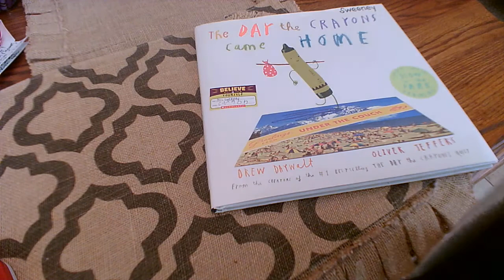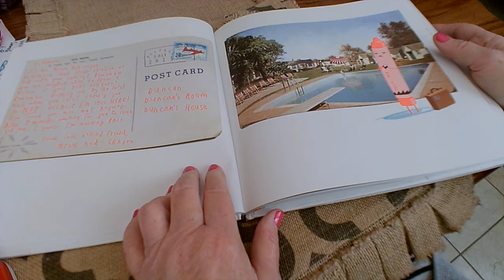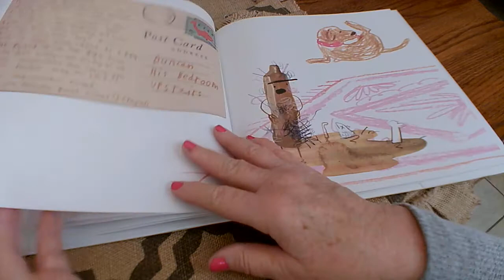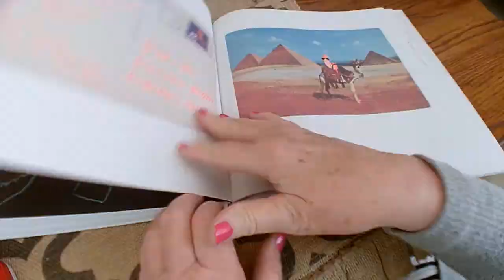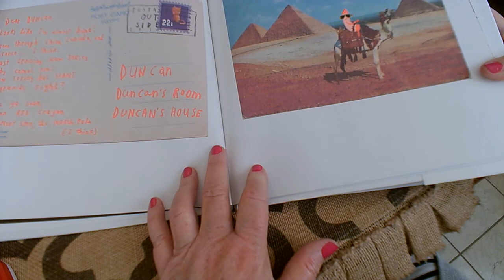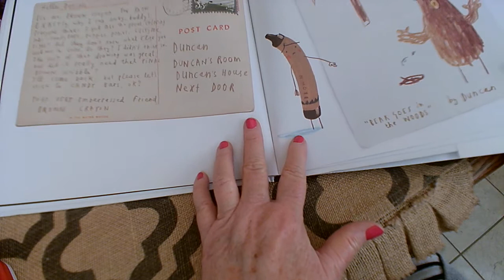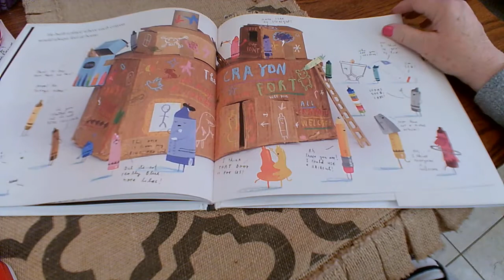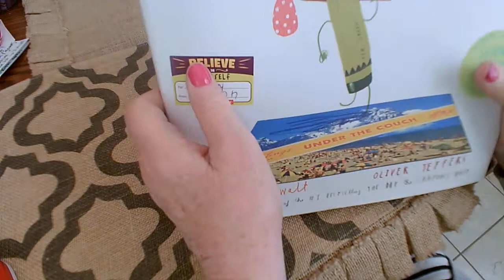Read Aloud - The Day the Crayons Came Home